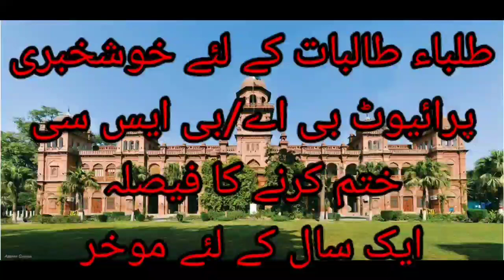Good News! Private BA/BSc can be done for one year more. University of the Punjab.